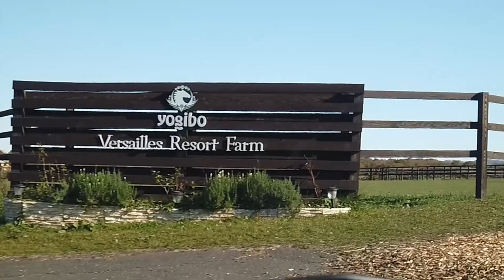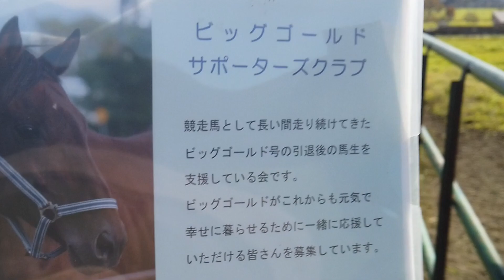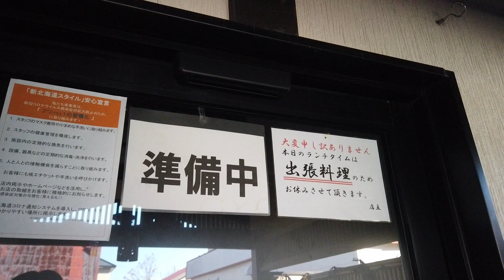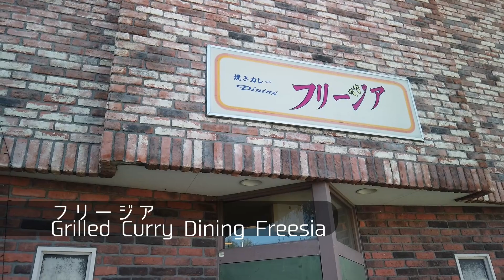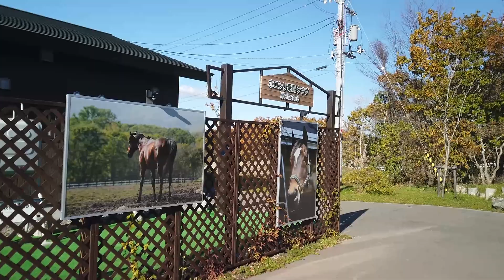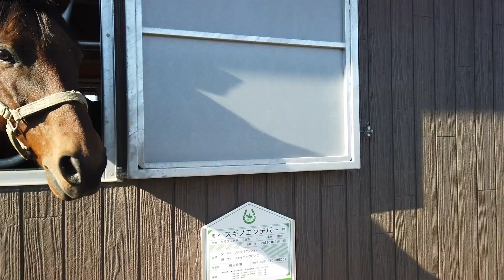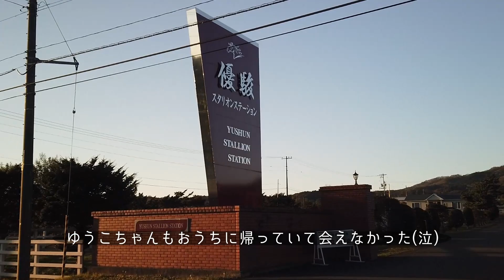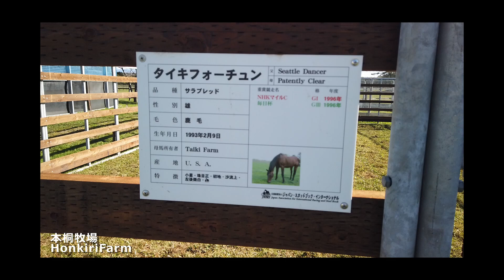馬旅５ ～引退した競走馬を訪ねてみたら～ 最終話 静内杉下牧場～ホロシリ乗馬クラブ編 A journey around retired racehorses5 Final episode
引退した競走馬をはじめ、いろいろな馬たちと触れ合う旅動画です。引退馬のセカンドライフ、サードライフを少しでもご紹介できればと思っています。
2022年馬旅の最終話です。ふたたび千歳から新冠方面へ、当初の予定通りとはいかなかったけど、とても充実した最終日となりました。